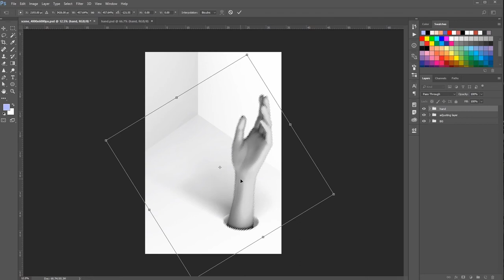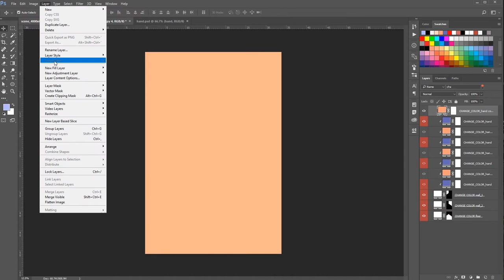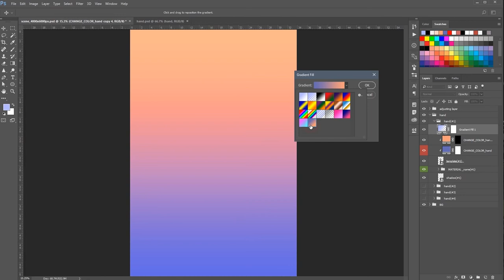Romantic Fashion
Create your own unique design with set of graphic elements "Romantic Fashion"
Romantic Fashion is a very flexible and easily customizable scene creator. With this graphics you undoubtedly implement your creative ideas.

Also perfect for decoration of fashionable clothes and jewelry stores. It will look very good in cafes and especially relevant in shopping malls. Also and on their websites and mobile applications.

Besides, the scene creator Romantic Fashion in truth looks great for the decoration of Valentine's Day. Since the scene creator includes design elements such as rings, hearts, women's shoes, vases... You can use them in the design of wedding graphics.